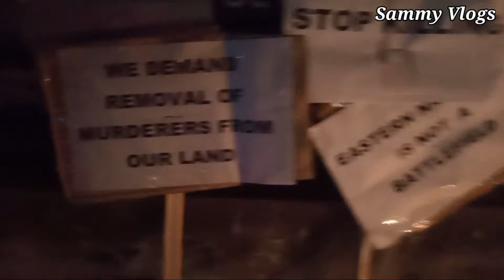CANDLE LIGHT VIGIL IN DIMAPUR || DATE 5/12/2021